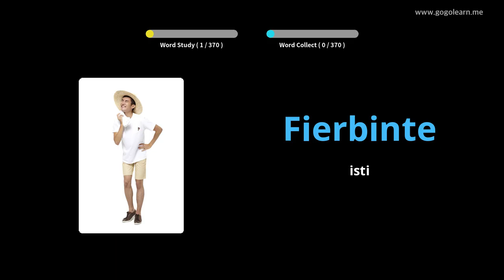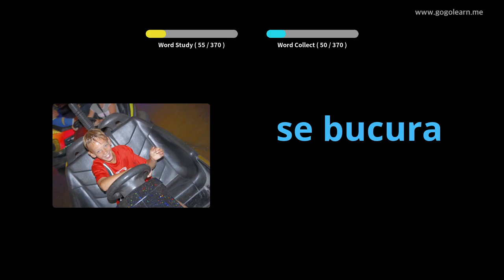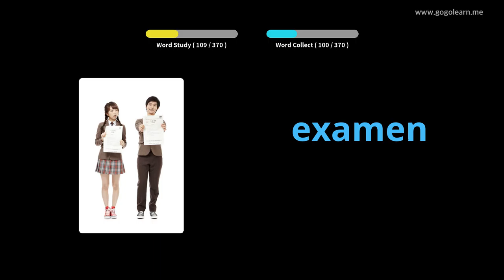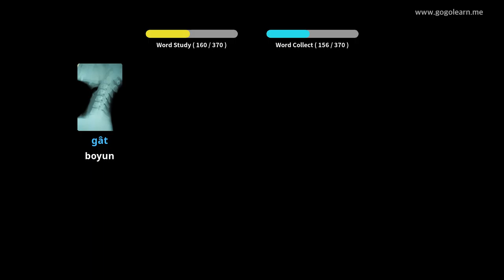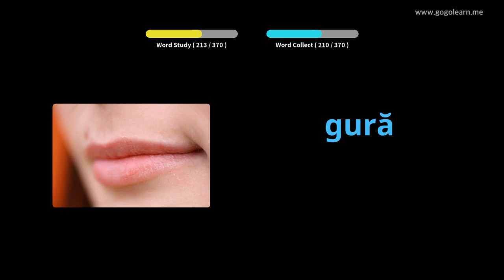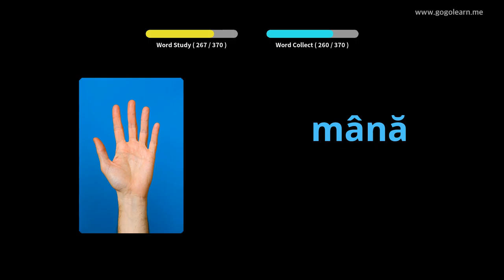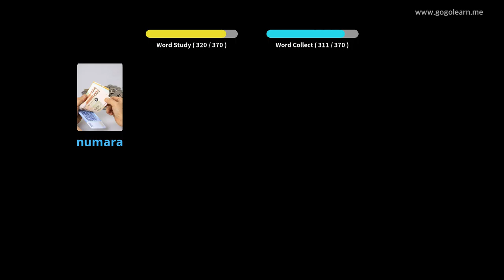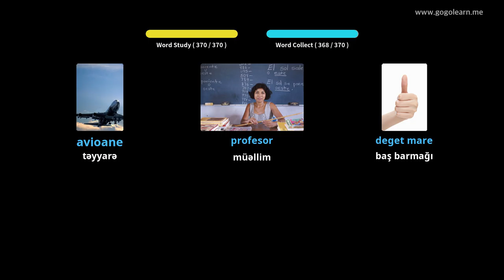Rumın dili lüğət əsas uşaqlar | Golearn